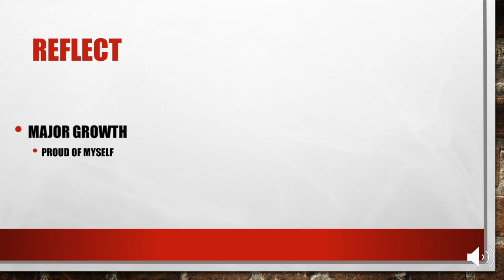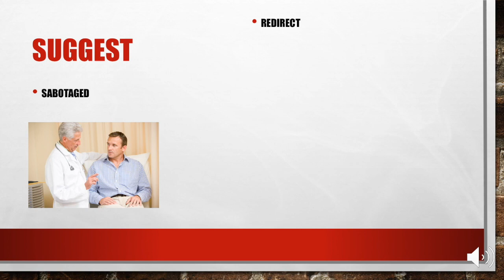RISE Progress Presentation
This video is about RISE Progress Presentation